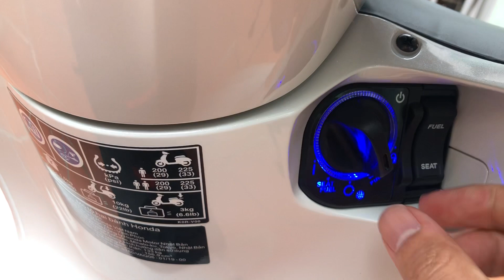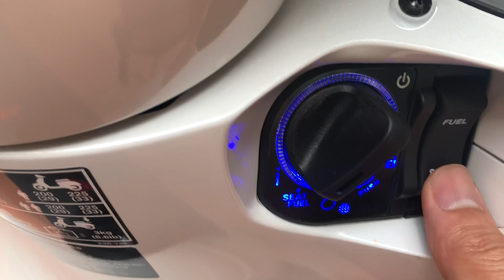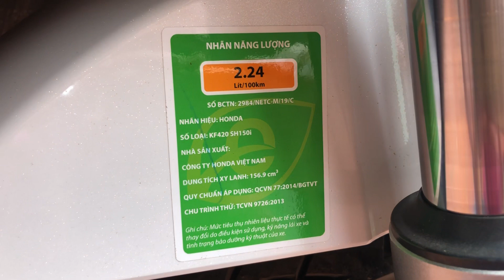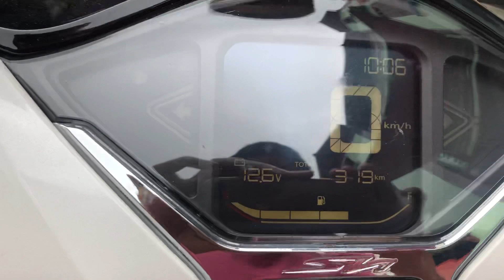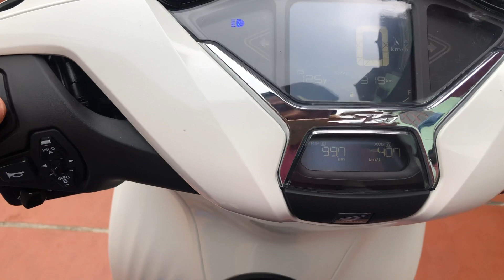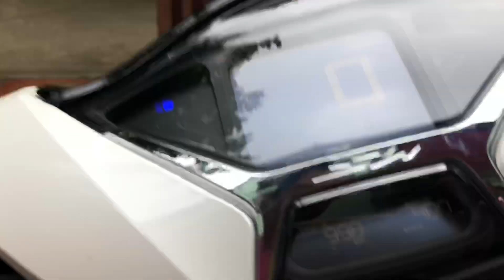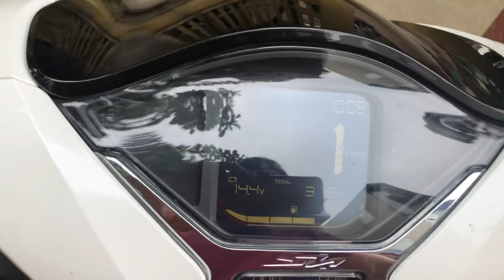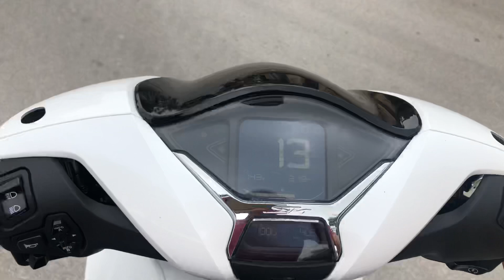Đánh giá Honda SH 2020 - SH 2020 chiếc xe sang trọng lịch sự